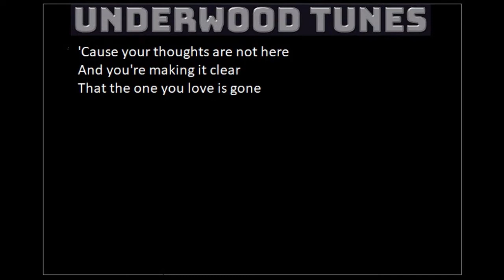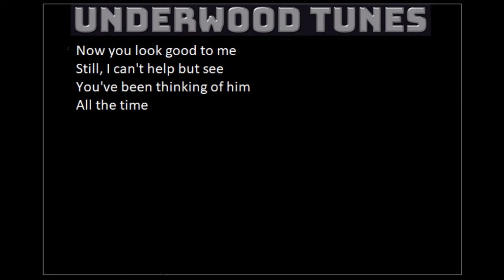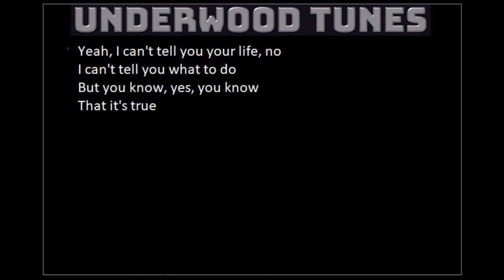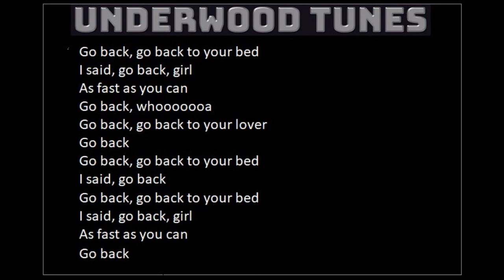Crabby Appleton ~ Go Back ~ 1970 ~ w/lyrics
"Go Back", written by Michael Fennelly.